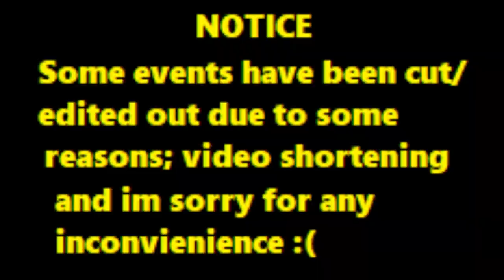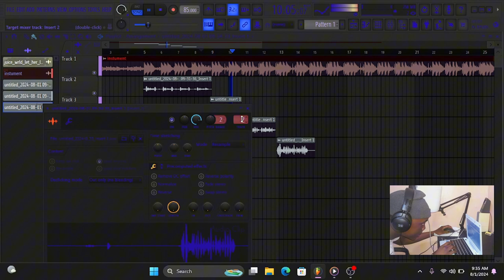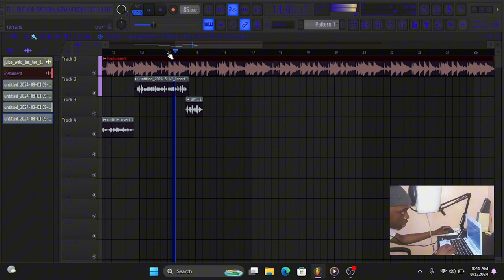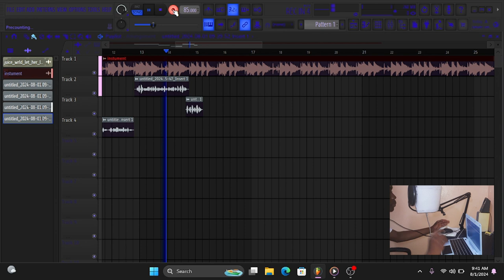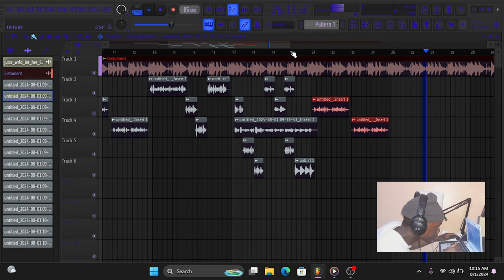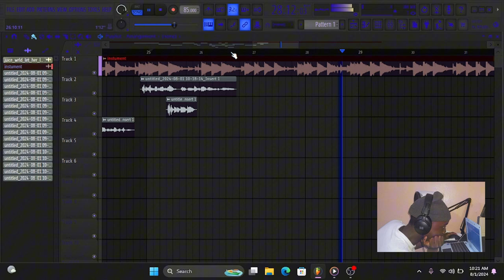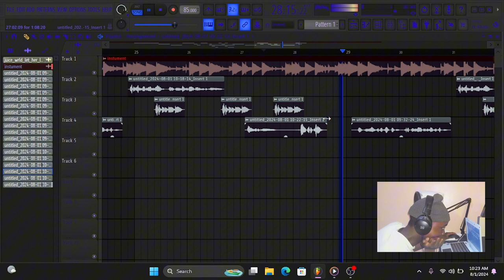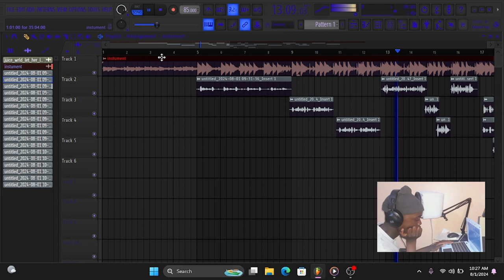Recording A SONG every week Until I blow up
Hit Me Up on any platform To get the vocal preset at a cheap price $8.09